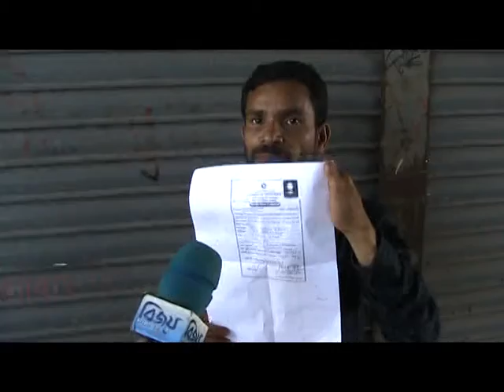প্রধানমন্ত্রীর কাছে প্রতিবন্ধী সাহাব উদ্দিনের আকুতি